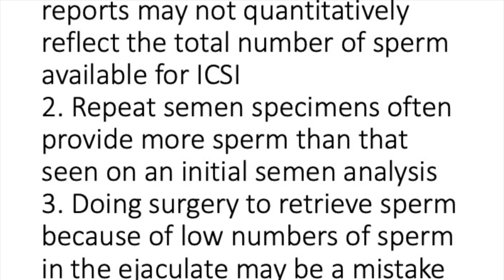Cryptozoospermia: Azoospermia but a few non-motile sperm identified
Severe male infertility can be a difficult condition to manage.  When rare sperm are present in the ejaculate, the management of such samples and couples who have this condition is not well understood by many reproductive experts, even IVF doctors themselves.  In this video, an internationally recognized male infertility expert, Dr. Peter Schlegel, provides insight into what a semen analysis means when it is reported as showing "Azoospermia", but additional processing of the semen specimen shows rare sperm.  This finding is often misunderstood by the best IVF doctors, and reproductive urologists as well.  Dr. Schlegel explains how this condition can be further evaluated, and how surgery can be coordinated with IVF to provide the best chance of using sperm from the ejaculate and getting the best results with IVF in severe male infertility.  Watching this video has a chance of avoiding unnecessary surgery for men with severe male factor infertility.  Learning from the experts who coordinate care in severe male factor is critical to obtain the best results in your infertility care.  microTESE surgery can be very effective for men with azoospermia who absolutely need it, but avoiding surgery when there is a chance of obtaining rare sperm from the ejaculate is equally important to give couples the best chance of treatment success.